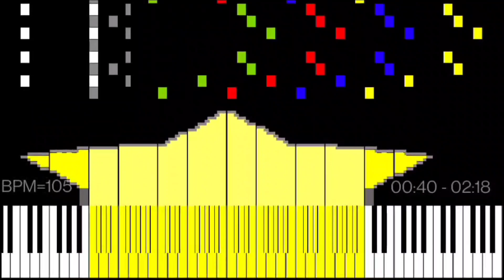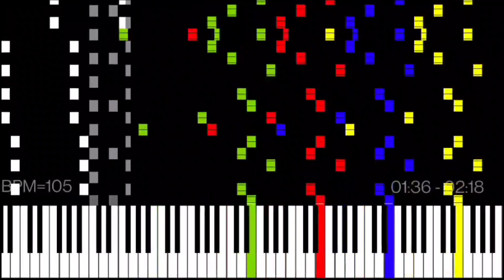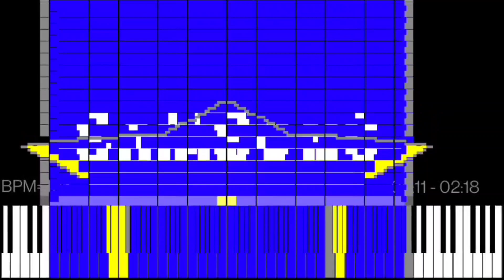Dark MIDI - Polaris Samsung Ringtone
MIDI Arts:
8-Bit Samsung Logo
Star

Player: MIDI Voyager
Soundfont: FluidR3 GM
Notes: 9,140